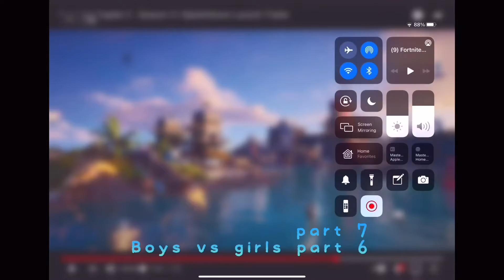Boys vs Girls part 7